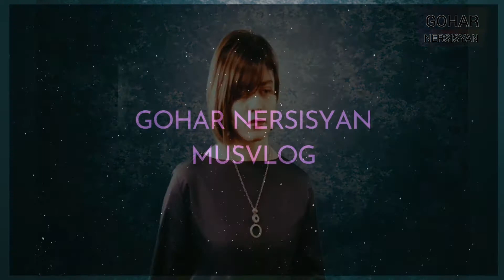KILLING ME SOFTLY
Gohar Nersisyan soprano
Գոհար Ներսիսյան սոպրանո
Гоар Нерсисян сопрано

CULTURE ART CLASSICAL MUSIC SINGING VLOG